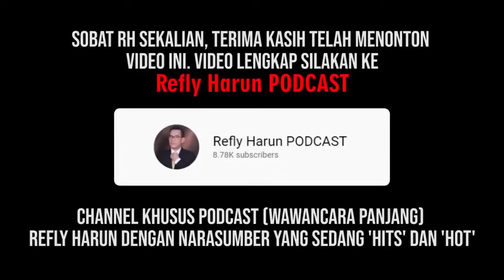KUBU AMIN TENANG! KUBU PRABOWO & KUBU GANJAR SALING RIBUT? ORANG TERDEKAT ANIES PERNAH INGATKAN INI!